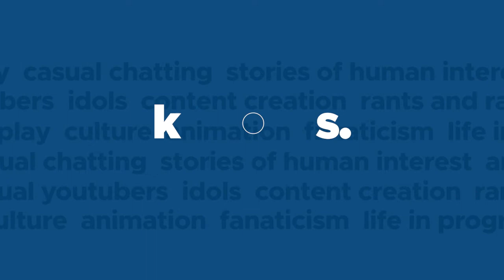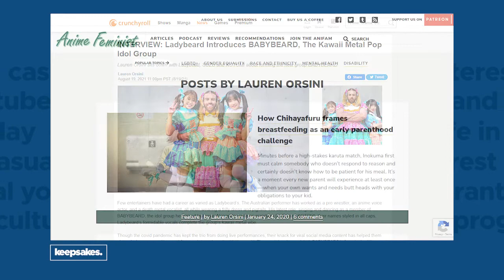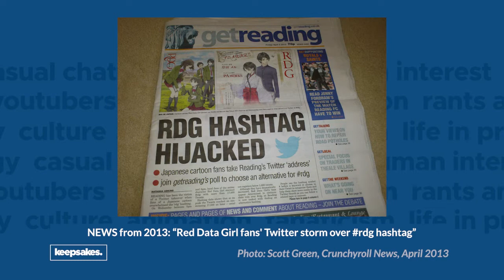"Otaku Journalism" and its relevance today with Lauren Orsini: Podcast #96 [Jay Agonoy / keepsakes.]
Surprise for everyone read the book for free with Kindle Unlimited

00:00:00 - Highlight
00:00:33 - Program START
00:01:59 - Start of Interview
00:04:55 - Otaku Journalism: The Book and its relevance today
00:08:37 - Internet before vs after
00:18:38 - Most memorable feedback from "Otaku Journalism"
00:20:31 - Have you seen more Otaku Journalists over time?
00:24:14 - The role of Otaku Journaslists especially today
00:32:01 - Does gatekeeping help us Otaku Journalists?
00:36:42 - "Fans make great reporters." Does this idea stand still up to this day?
00:47:18 - Capping off
00:49:20 - Episode END